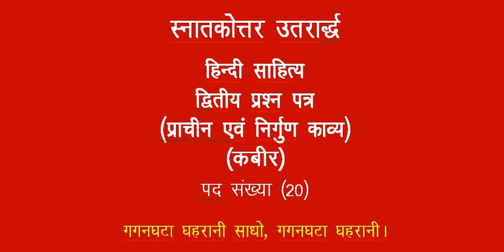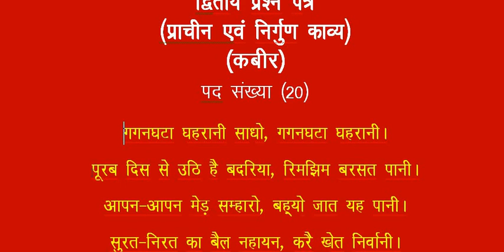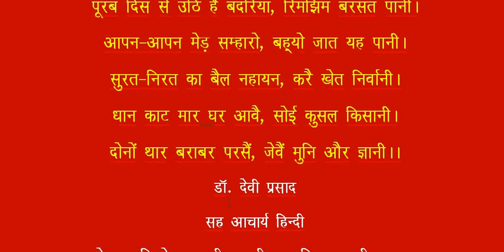कबीर के पद -20 (KABEER KE PAD-20) M.A.(F) Hindi By Dr. Devi Prasad (Hindi)